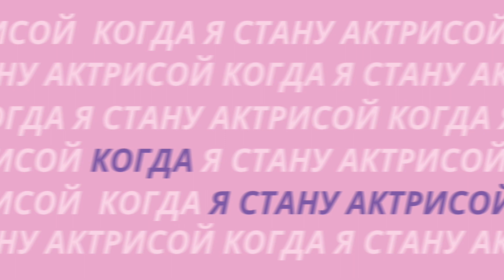Речевая гимнастика | Как 10 минут занятий в день улучшили мою дикцию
Привет!
В этом видео я делюсь 6 упражнениями речевой / артикуляционной гимнастики, которые помогли мне улучшить мою дикцию

Вы можете просто ознакомиться с ними или делать эти упражнения вместе со мной

00:00 вводная: откуда эти упражнения
01:19 злая улыбка, пятачок, лепесток (упражнение 1)
02:34 вращение пятачком (упражнение 2)
03:29 расческа (упражнение 3)
04:38 десномойка (упражнение 4)
06:13 жало/лопата (упражнение 5)
06:45 грибок (упражнение 6)